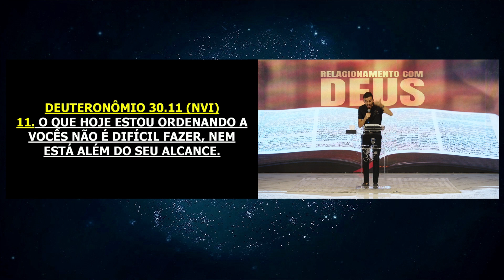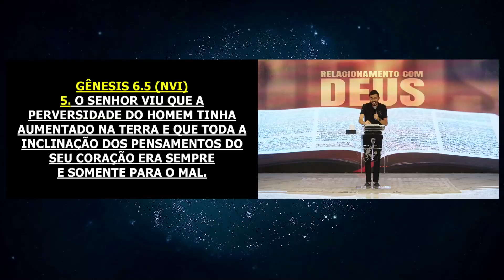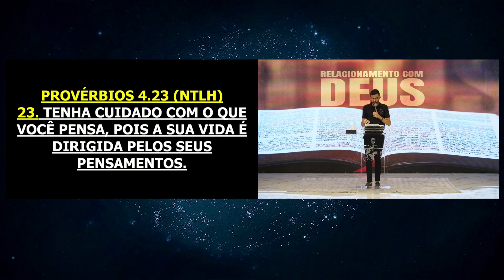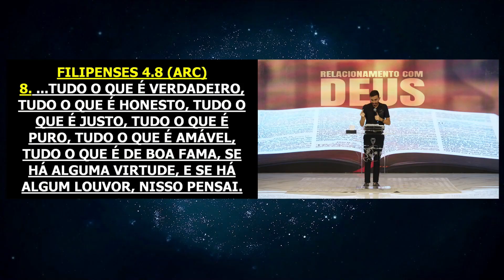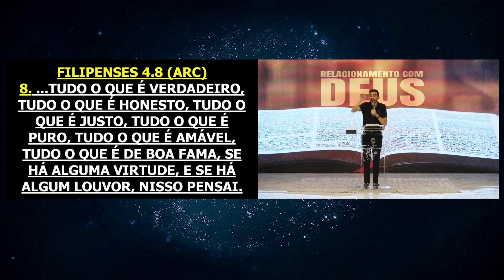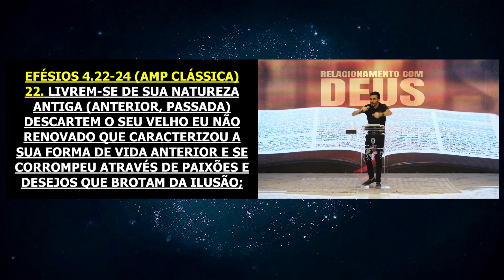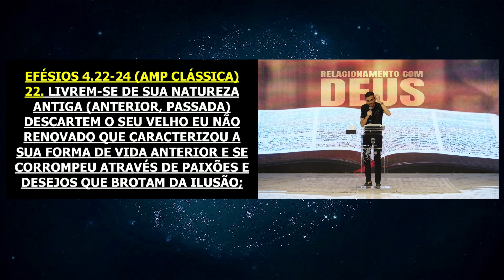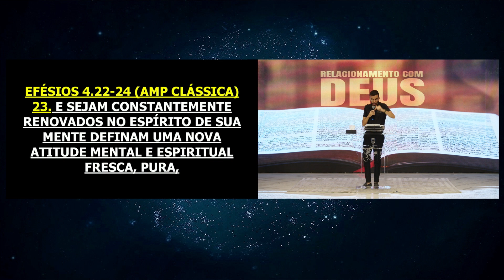Um novo modo de Pensar I Projeto Casa Firme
Culto realizado no dia 23 de Março  de 2023

📖 Referências Bíblicas: DEUTERONOMIO 30.11 / Gênesis 6.5 / Provérbios 4.23 / Filiasses 4.8 / Efésios 4.22-24

Sugere uma mudança na maneira como pensamos e enxergamos Deus em nossa vida. Essa mudança pode nos levar a uma compreensão mais profunda e significativa de nossa fé, o que pode levar a uma transformação pessoal e espiritual. É importante lembrar que essa transformação não acontece da noite para o dia e requer esforço e dedicação para nos afastarmos dos padrões de pensamento antigos e abraçarmos uma nova visão de Deus.